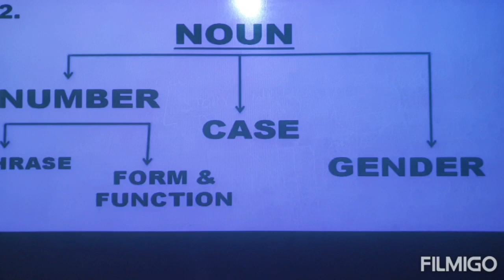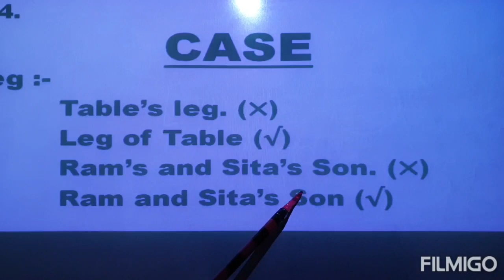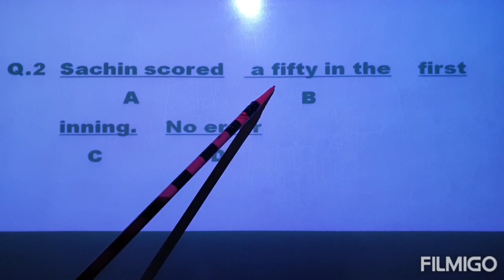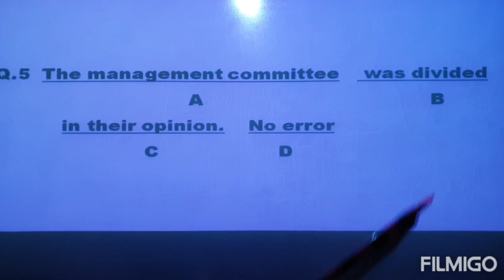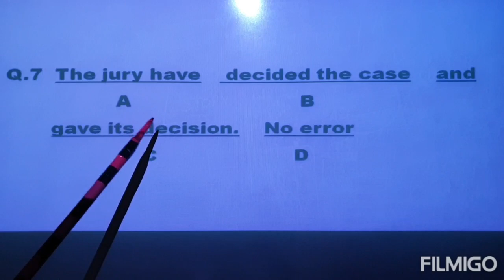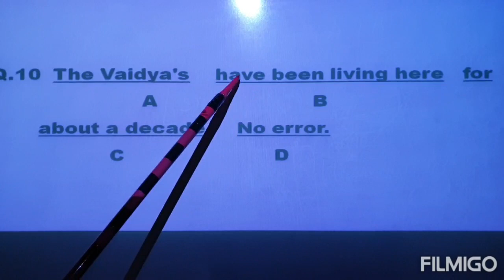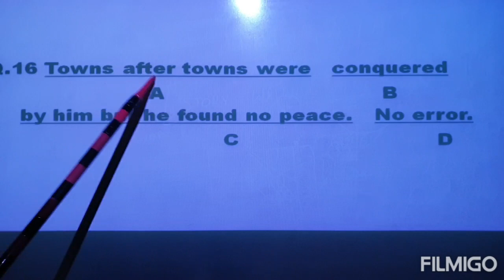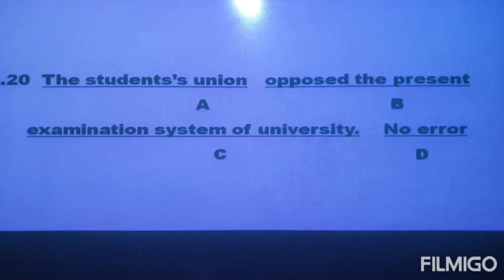"NOUN" NDA exam practice series(MOST EXPECTED/ASKED QUESTIONS IN EXAM)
Different types of questions from NOUN asked/expected in various examinations